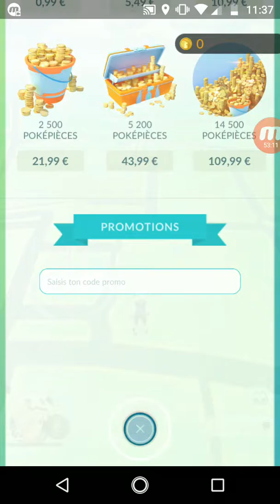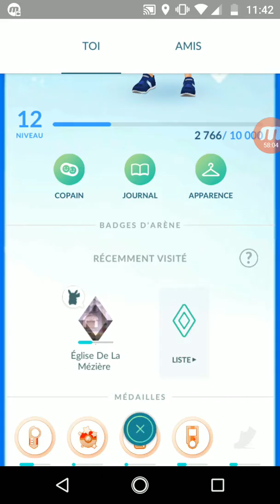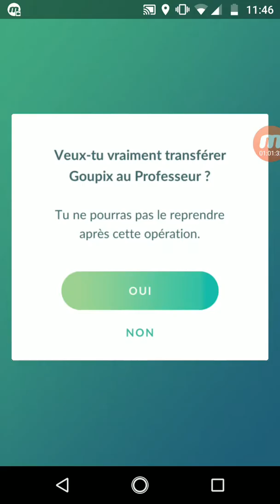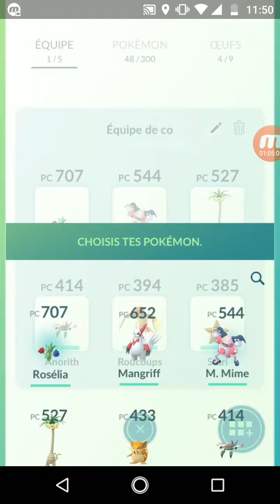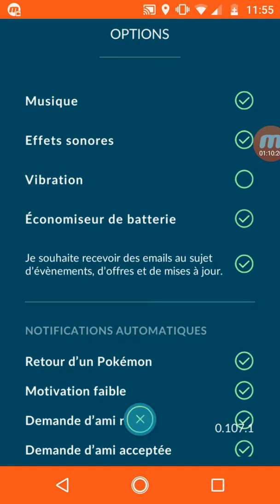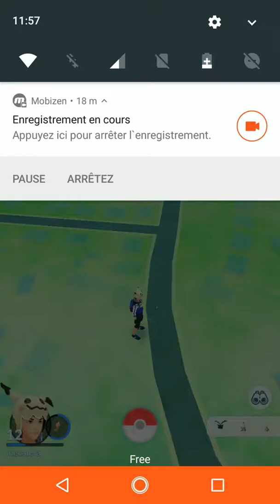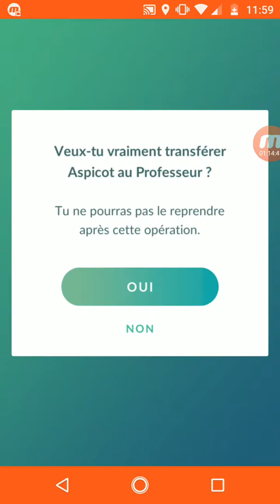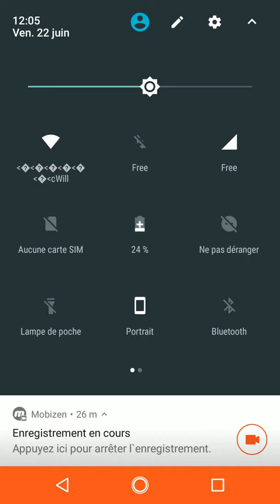La vidéo la plus longue de Pokémon Go parti 2